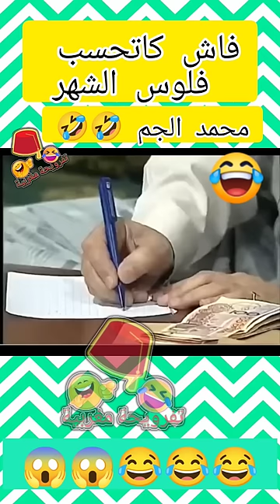محمد الجم فاش كاتشد فلوس الشهر ههه 🤣🤣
مقطع مضحك من افلام مغربيه 🤣😂